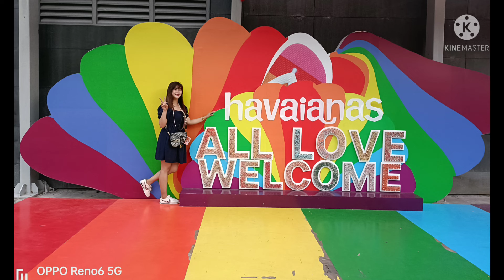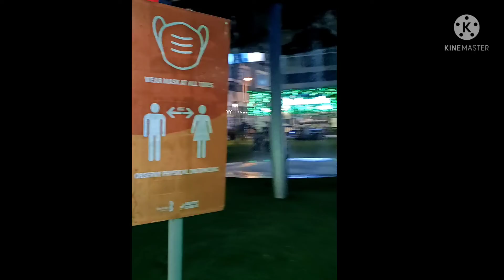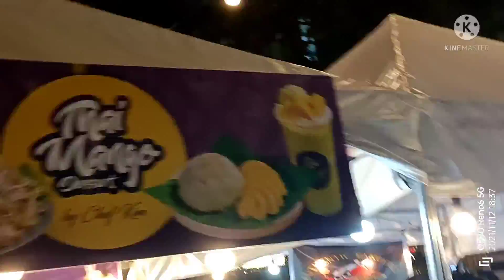Most Visited Places in Taguig❤️